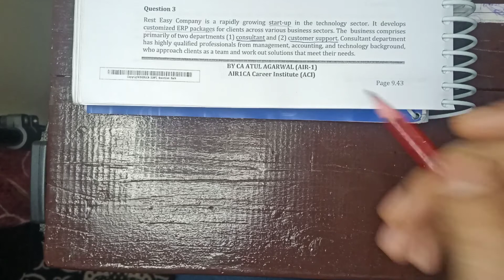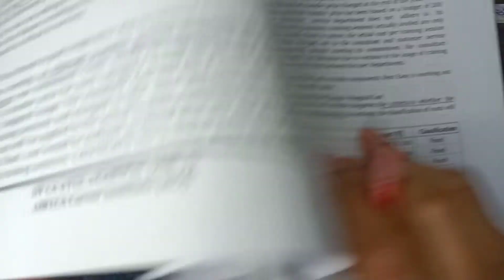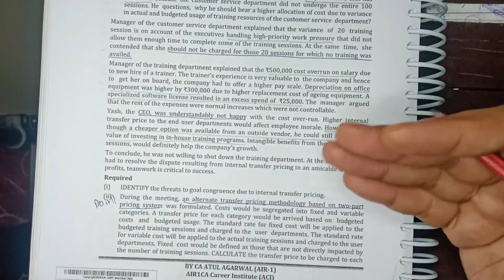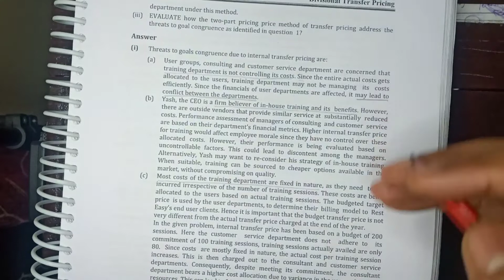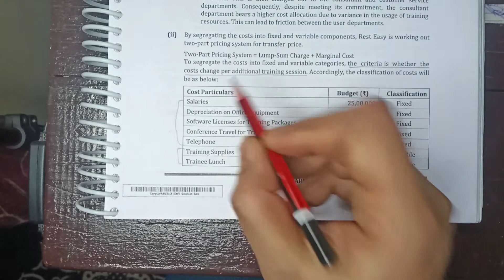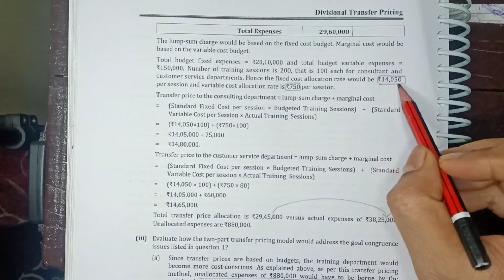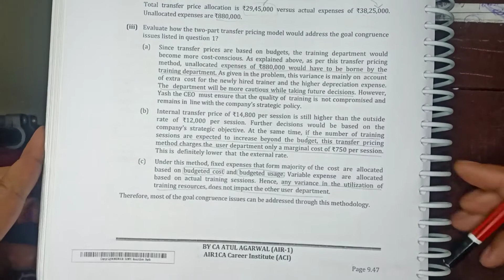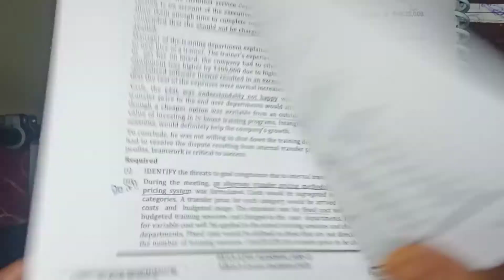B3 -Proposal for Resolving TP Conflict